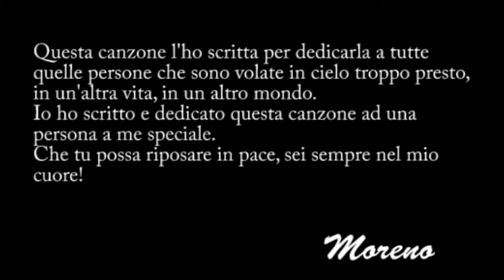Moreno La Paglia - Na Preghiera Pe Tte' (Video Ufficiale 2019)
@2019 BLUEMUSIC: Moreno La Paglia - Na Preghiera Pe Tte' (Video Ufficiale 2019)

Arrangiamenti: Mario Parise
Registrato a Caltanissetta
Distribuito da: BLUEMUSIC - CT